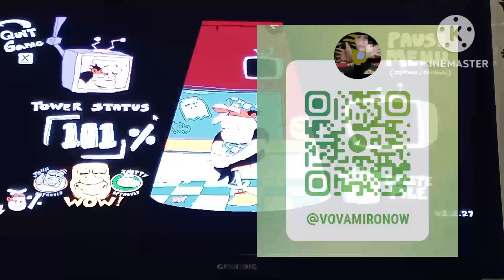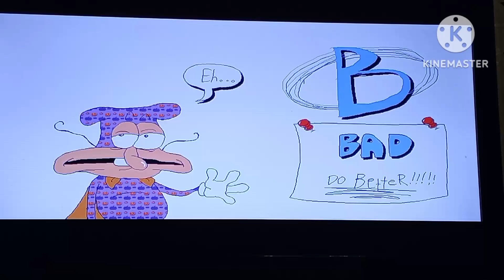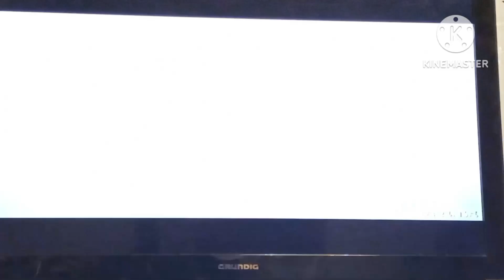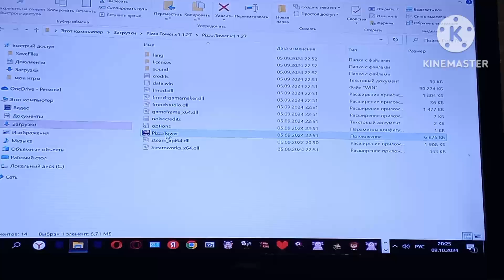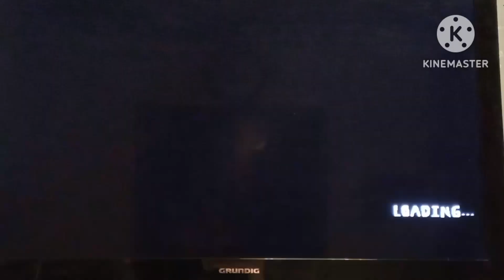НОВЫЙ БОСС THE DOISE/Pizza Tower The Noise Update #3